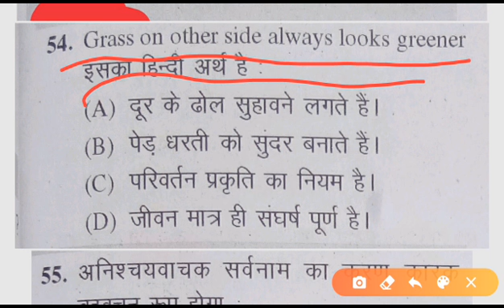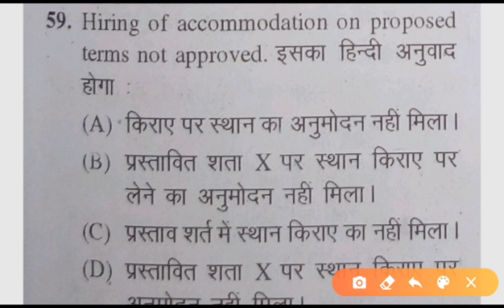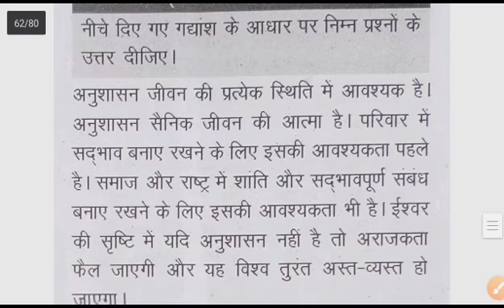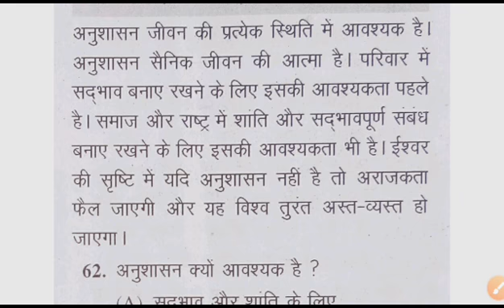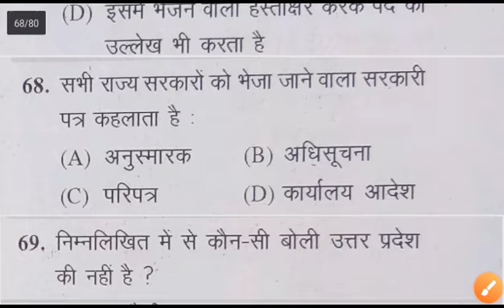वन रक्षक वन्य जीव रक्षक परीक्षा Previous Year Solved Paper हिन्दी परिज्ञान और लेखन योग्यता